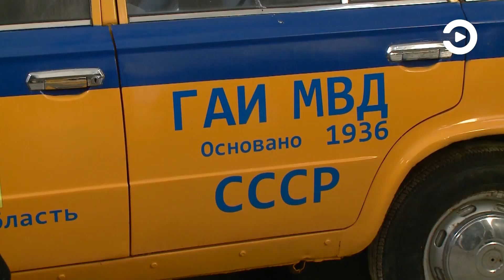Студентам пензенского колледжа архитектуры и строительства провели экскурсию в ГИБДД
Ученикам колледжа архитектуры и строительства показали оснащение инспекторов ГИБДД и рассказали о службе патрульного.